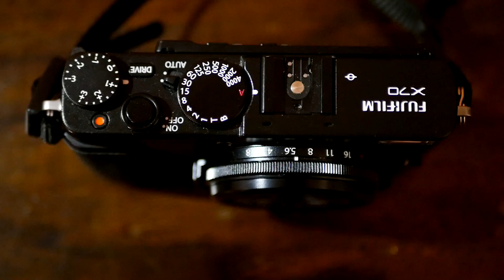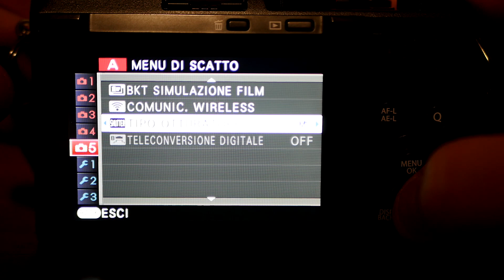Test Fujifilm x70 - Recensione fotografica ITA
Ho provato la Fujifilm X70. Non mi sarei mai aspettato un gioiellino così.